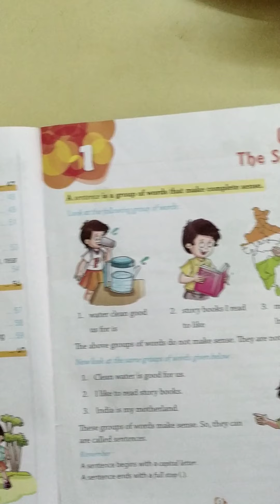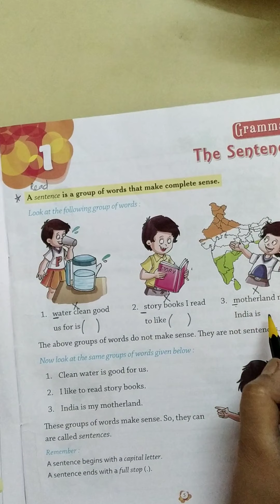English Grammar -The Sentences